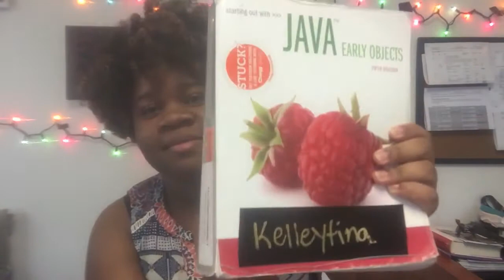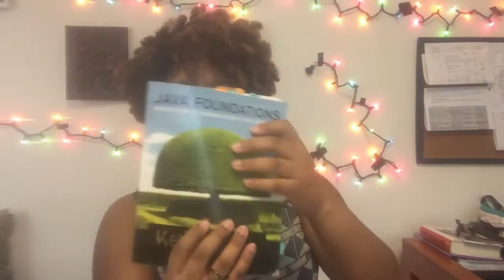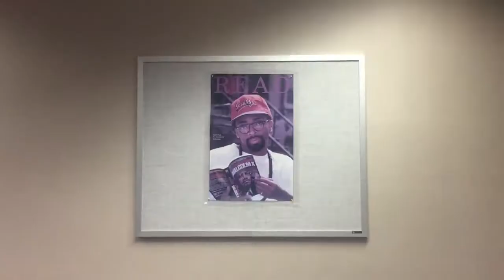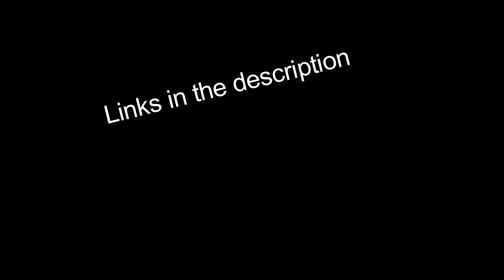Vlog #13 | What is Computer Science (Hint: My Answer is Vague)- Hampton University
Hello! This week's vlog is focusing on what is computr science, becuse that is my major.

Technical definition of Computer Scienece:
1) The study of the principles and use of computers.
2) The science that deals with the theory and methods of processing information in digital computers, the design of computer hardware and software, and the applications of computers.

Check out the last two vlogs

Fujifilm Camera from my dad (oldish but still works)

Filmed on my iPhone 6S+ (don't judge me I'm working on getting a camera with better recording quality)